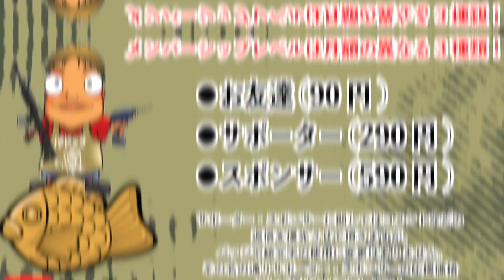【2023年8月10日入荷予定】タナカ モデルガン コルトポリスポジティブスペシャル4インチ 3rd issue R-model HW【Vol.603】 モケイパドック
今回ご紹介する商品は...2023年8月10日入荷予定！
タナカ　モデルガン
Colt Police Positive Special 4inch 3rd issue “R-model” HW

ポリスポジティブ・スペシャルに大がかりな改修を行った”R-model”！

1907年に、ニューヨーク市警の要望で誕生した32口径仕様のニューポリスに、安全装置「ポジティブロック」が組み込まれ、ポリスポジティブにアップグレードされました。同時に.38 スペシャル仕様のポリスポジティブ・スペシャルも作られ、このモデルは軽量な警察官用リボルバーとして人気を博しました。のちに“Dフレーム”と呼称されるコルトポケットサイズ系列のなかでも75万挺という生産記録を誇るポリスポジティブ・スペシャルは、20世紀初頭における米国の警察用リボルバー市場をほぼ席巻しました。当時のコルトのカタログによれば「最高にコンパクトで軽く、市場に出回っている中でも最も強力なポケット&ハウス・ピストル」と説明されています。

今回タナカワークスからモデルガンとして販売していたポリスポジティブ・スペシャルに大がかりな改修を行い、再現性、耐久性、作動性を向上させた”R-model”として生まれ変わりました。以前のモデルで問題だった、コルトメカを忠実に再現したために発生するシリンダーロックアップ問題(トリガーの動きとシリンダーの回転とのタイミングが変化する症状)も、強固なプレス製とダイカストの2ピース構造に変更されたリバウンドレバーによって長期にわたり作動タイミングのズレを防止します。またグリップ内部にはプレス製のウエイトが装備されたほか、外観もフロントサイトやリアサイト部分の反射防止溝や、トリガー前面のセレーションも追加され、1960年前後の3rdタイプのディティールを忠実に再現しました。その他の内部部品のかみ合わせも見直しが入り、100年以上前から続くコルト・ダブルアクション・リボルバーのメカニズムを体感して頂けるモデルとなっています。リボルバーの進化に大きく寄与してきたコルトの歴史の中で、小型ダブルアクション・リボルバーの完成形と称されるポリスポジティブ・スペシャル。モデルガンファンのみならず、多くの方に手に取って欲しい逸品です。

モケイパドック販売価格は…32,800円(税込)
ご購入・ご予約はこちらから↓

‹スペック›
●サイズ：全長：241 mm
●重量：500 g
●装弾数：6 発（.38スペシャル発火カートリッジ 6発付属）
●主要材質：HW樹脂（黒染め）・亜鉛ダイカスト
●フレームタイプ：コルトロングDフレーム/ラウンドバット●7㎜キャップ火薬使用発火式
●セミオート（単発）発射のみ

Presenter：URAKATA
Cameraman：KUMAKICHI XL / S.NAMBA
Editor：URAKATA / KUMAKICHI XL / S.NAMBA
Filming Location： PADDOCK Shooting Range / STUDIO ISKYent.